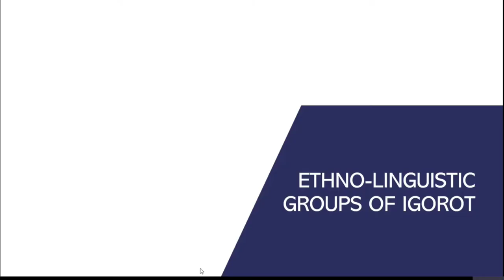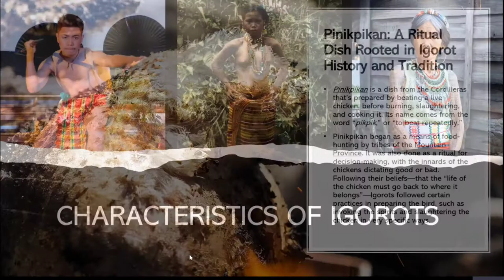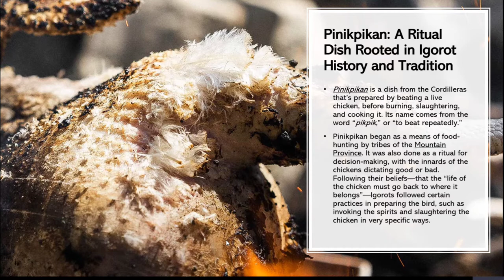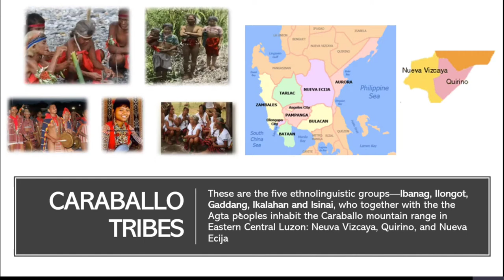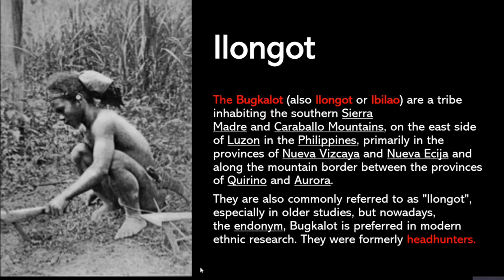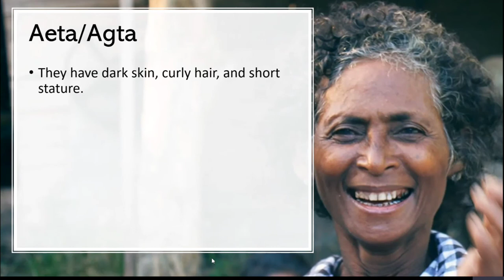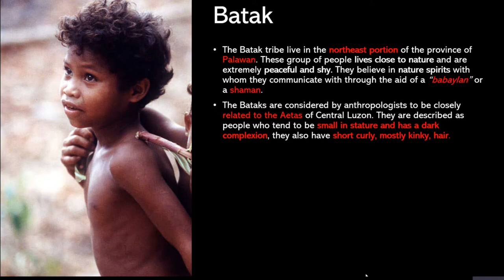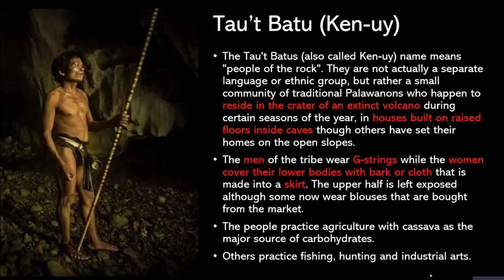Igorot, Caraballo Tribes, Negrito, and Palawan Hill Tribes of the Philippines - Cultural Education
This is a discussion about the culture of the different Indigenous Tribes of Luzon namely, the Igorots, Negritos, Caraballo Tribes, and Palawan Hill Tribes from the course CulEd 4013 - Culture and Governance